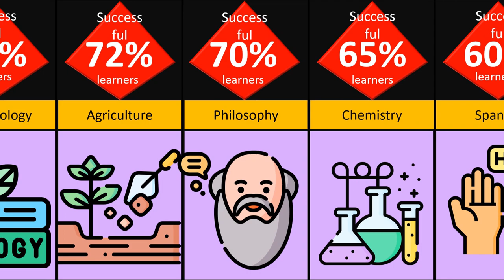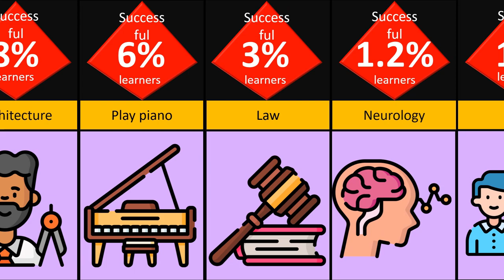Hardest school skiils // Probability comparison // What do you think about that?